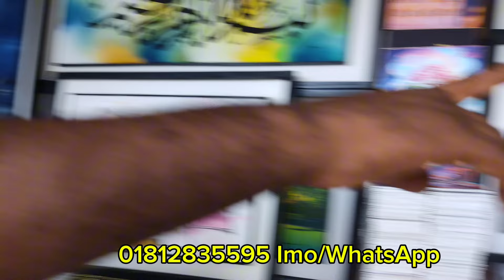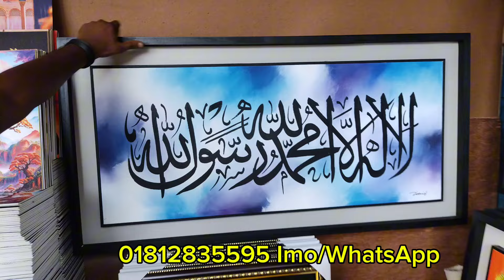অরিজিনাল হাতে আঁকা পেইন্টিং কিনুন New Hand painting Walmet Collection Price in Bangladesh 2024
অরিজিনাল হাতে আঁকা পেইন্টিং কিনুন New Hand painting Walmet Collection Price in Bangladesh 2024 Unique Art Gallery
সুন্দর ওয়ালমেট সীনারি কালেকশন /Wallmate Price in Bangladesh 2024 /Wall Scenery price /Wall-met

Wallmate price in Bangladesh 2024 ঘর সাজানোর জন্য কমদামে ইউনিক ওয়ালমেট কোথায় পাবেন
Fahad Ahmed Nadim

wallmate price in bangladesh New Update 2024

Room Decoration Wallmate Price in Bangladesh This video gives information about room decoration Wallmate price in Bangladesh and canvas art Wallmate price in Bangladesh.
Walmart price in bangladesh 2024
canvas printing price in bangladesh
canvas printing
canvas hand printing price in bangladesh

ঘর সাজানোর জন্য এবং ঘরকে সুন্দর একটি লুক দেওয়ার ক্ষেত্রে ওয়ালমেট খুবি গুরুত্বপূর্ণ ভুমিকা রাখে। এই ভিডিওতে আমি চেষ্টা করেছি বিভিন্ন ধরনের সুন্দর সুন্দর ওয়ালমেট দেখানোর এবং ওয়ালমেটের দাম জানানোর। আশা করি ভিডিওটি আপনাদের

ভালো লাগবে৷

Shop Name : Unique Art Gallery
Shop Address : Modi Market
New  Market  Dhaka